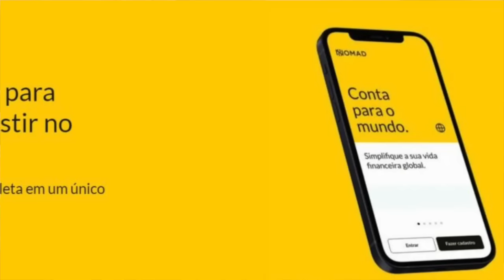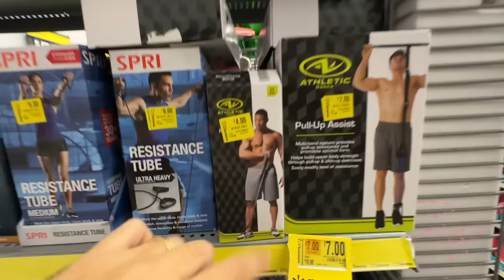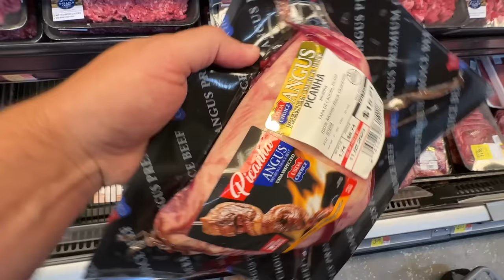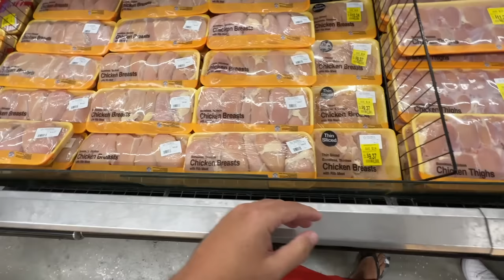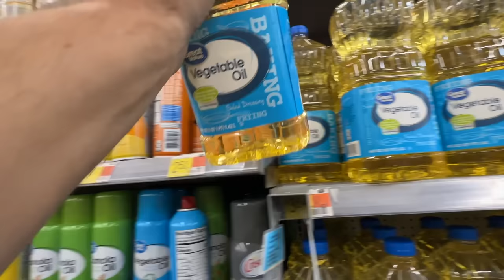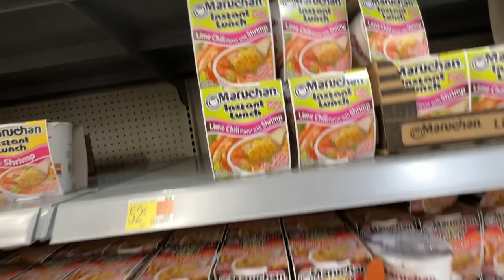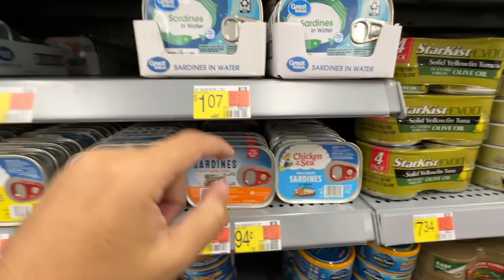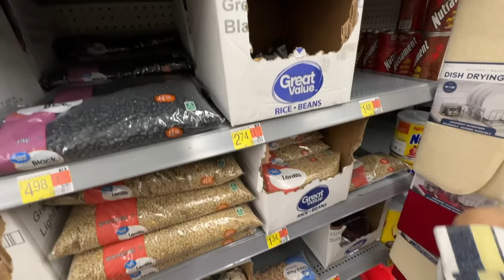ABSURDO O PREÇO DA PICANHA BRASILEIRA NO WALMART AMERICANO EM 2023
Segue lá.